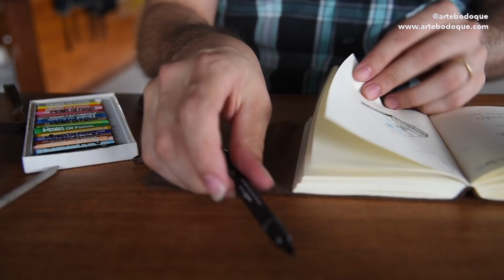PROCESSO DE CRIAÇÃO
Ao longo desses anos trabalhando nas Artes percebemos que a essência da proposição artística está, de fato, no processo de criação. Ao tratar o caderno como suporte e a encadernação como técnica para se propor um trabalho de arte, é inevitável se confrontar com os problemas e  limitações estéticas dos materiais e técnicas envolvidos.
Por este motivo, sempre procuramos buscar elementos que confiram um caráter único aos nossos cadernos, que desperte a sensação de surpresa e originalidade.
Confira como foi o processo deste caderno, cujo trabalho artístico no revestimento foi inspirado nas obras da artista Fayga Ostrower.

Muito obrigado!

Agradecemos especialmente à Brenda Marques (que fez as imagens lindas e sensíveis deste processo) e ao Robert Anthony (que fez a música Des Nuages & Der Himmel - trilha que está no video).